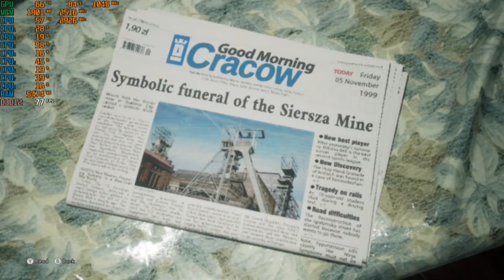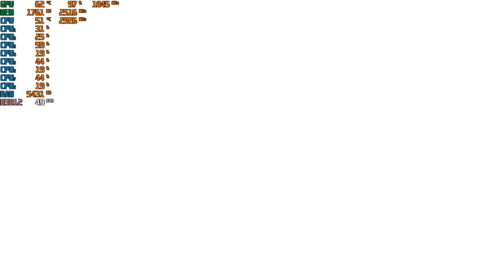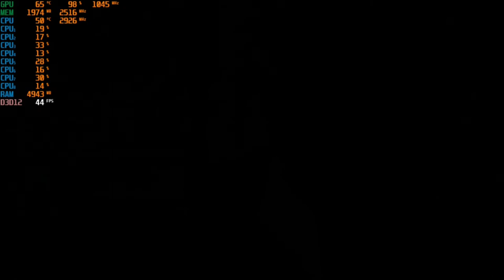The Medium - With The MSI GT 730 at 720p + The Intel I7 860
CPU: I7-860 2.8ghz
GPU:  MSI GT 730 2GB gddr5 OC
Psu: APEVIA ATX-BT550W (550w)
Ram: 8gb ddr3 1333mhz
OS: Win10 Pro
Res: 720p
Settings:  Low